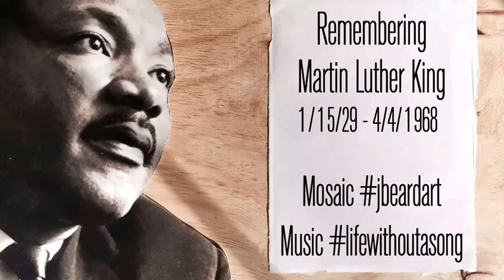Remembering Martin Luther King, share with some and keep his dream alive...a change is gonna come.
Remembering Martin Luther King, share with someone and keep his dream alive...a change is gonna come.
Full version